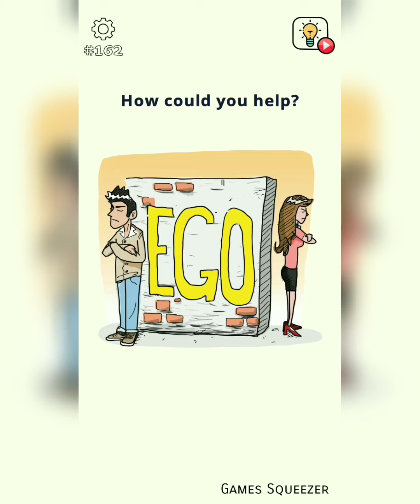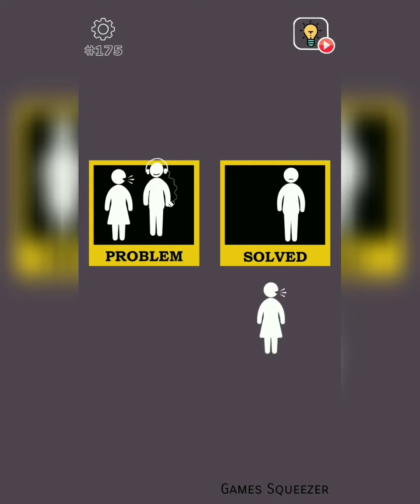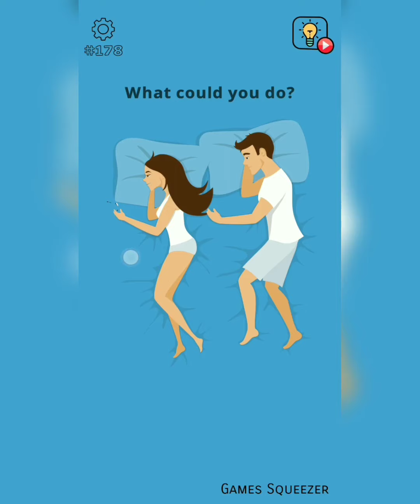Brain Wash Level 161 162 163 164 165 166 167 168 169 170 171 172 173 174 175 176 177 178 179 180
Hey guys I am again here with you with new game solution of Brain Wash.
In this video you will get the answer and walkthrough of level 161-180
Please share youe feedback so i can improve my videos.